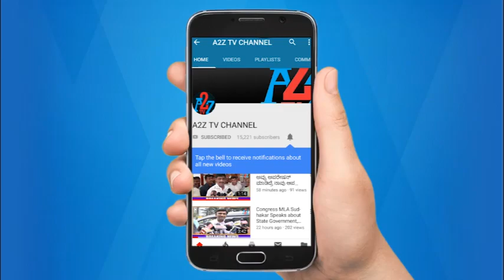ಮೊಳಕಾಲ್ಮುರು : ಚುನಾವಣಾ ಪ್ರಚಾರ ಅಖಾಡಕ್ಕೆ ಇಳಿದ ಎನ್.ವೈ. ಗೋಪಾಲಕೃಷ್ಣ ಕುಟುಂಬ | A2Z TV